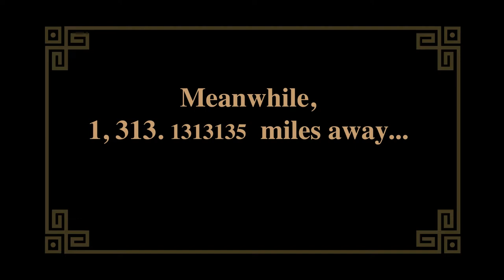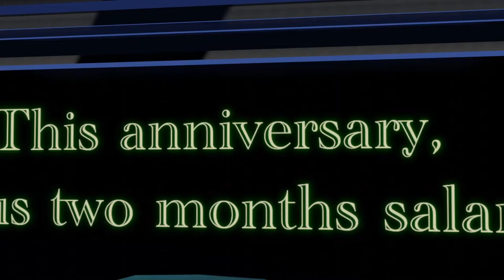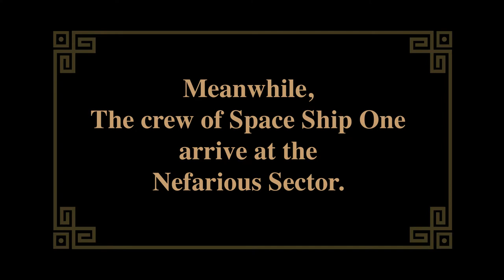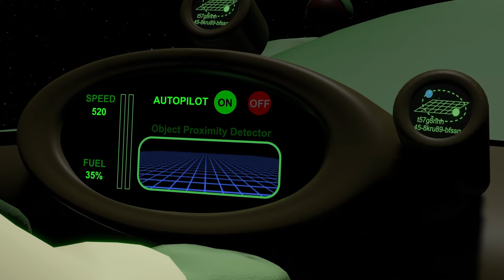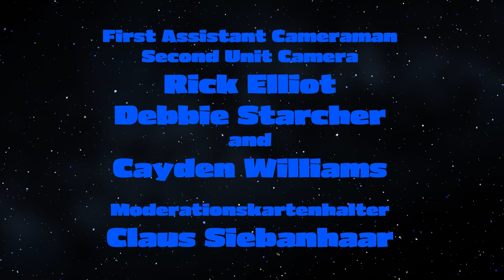ep 03 That's the Brakes - Space Ship One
Dave and Mike are sent by Commander Claus to the,”Nefarious Sector,” to stop someone from putting slugs into the soda machines. A malfunctioning parking brake clunks Hoffman in the head and the, ambulance chasing lawyer ,”  Jet Boc is soon on the sceen to sue the boys.
What will be the fate of the, “Space Ship One,” be?  Find out on this episode, “That’s the Brakes.”